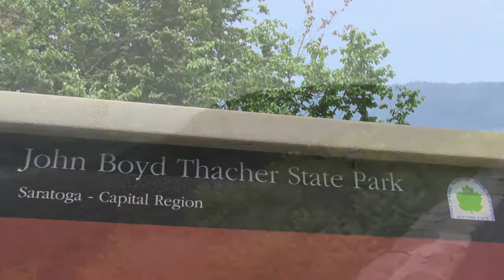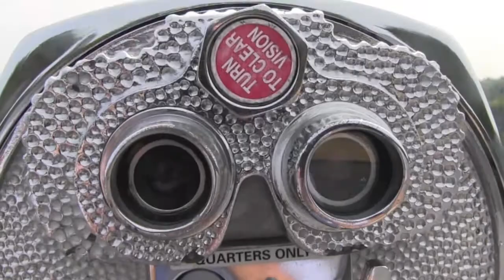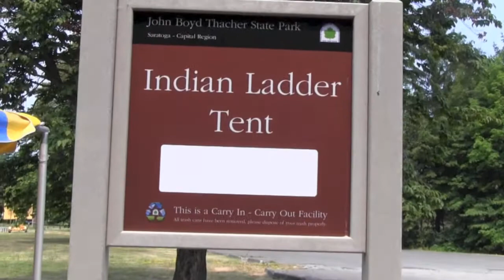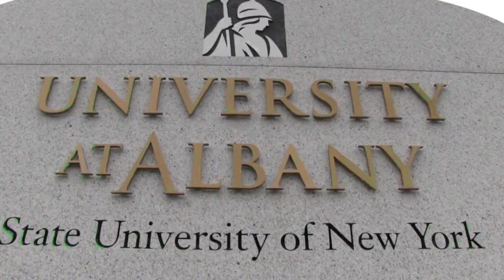Nano Kids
Eighth graders take a trip to the Nano College to check out the school. During their stay at UAlbany they took a trip to Thacher Park.